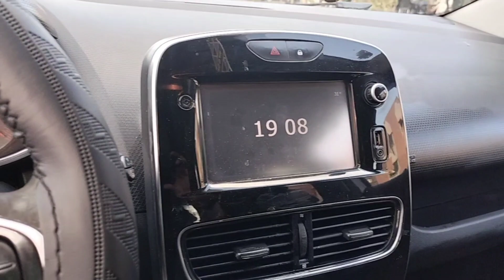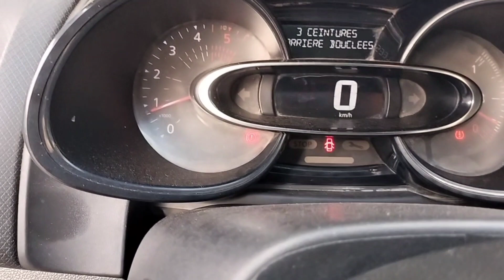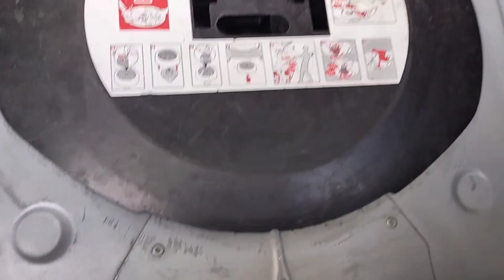كليو 4 موديل/2018/ مازوط مليحة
كليمتراج/ 130000
الثمن#10,800

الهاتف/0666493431